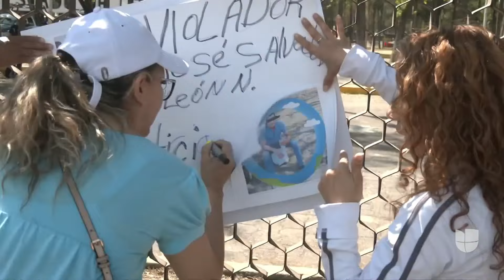Niña acusa con pruebas a su tío de ser su presunto agresor sexual, pero un juez lo exonera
A pesar de que todas las pruebas evidenciaban la presunta agresión sexual contra una niña de 4 años en México, el juez encargado del caso decidió liberar al acusado, quien es tío de la menor. La razón, según el magistrado, es que la pequeña no supo explicar la hora, fecha y lugar donde ocurrieron los hechos, algo que generó indignación entre distintos colectivos que, en protesta al fallo, cerraron una importante vía para exigir justicia.

Maity Interiano